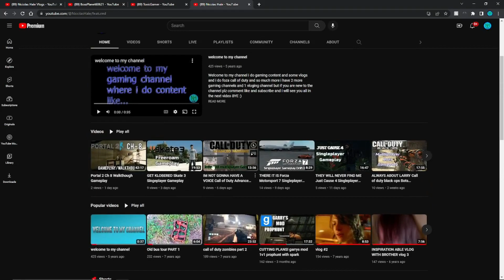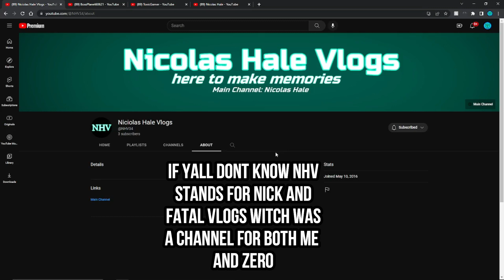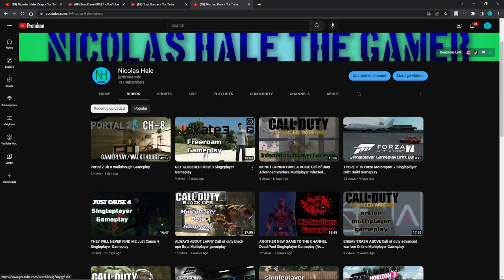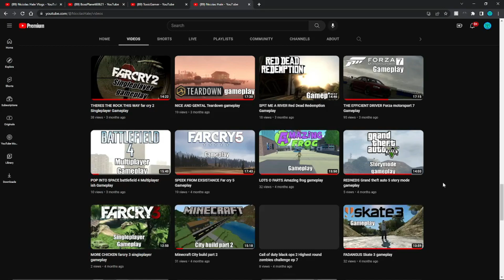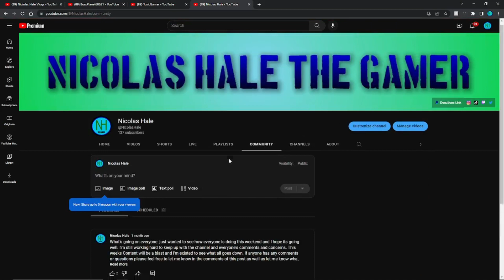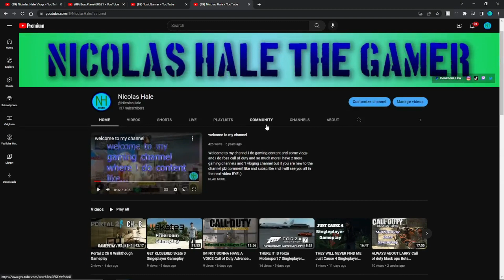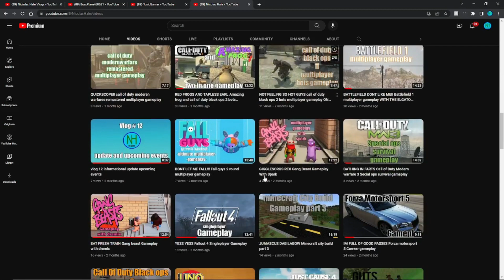Christmas Channel Update Video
Also Shoutout to Joakim Karud for the outro to this channel
I do not condone any rights to this song at all. links to his sound cloud and where i found this song below!!

Amazing work!